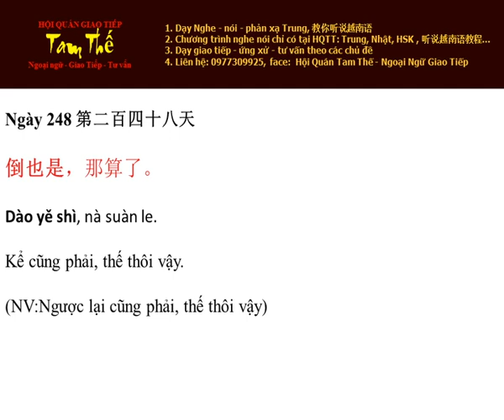Ngày 248 Kể cũng phải, thế thôi vậy - Nghe Noi Tieng Trung Moi Ngay Mot Cau